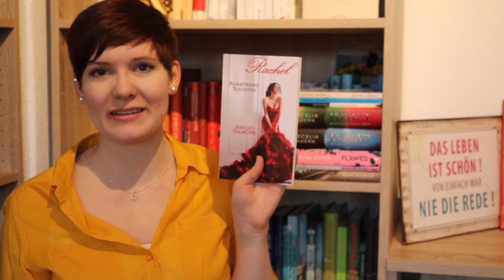Lesemonat April 2017 | Neuer Rekord? | Sanja Books